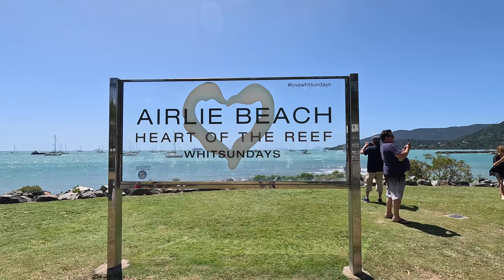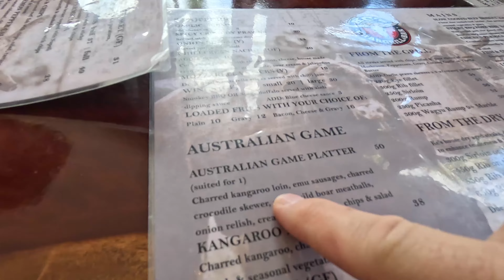Eating Kangaroo in Australia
Join me for lunch as some friends and I try some local cuisine in Airlie Beach Australia.